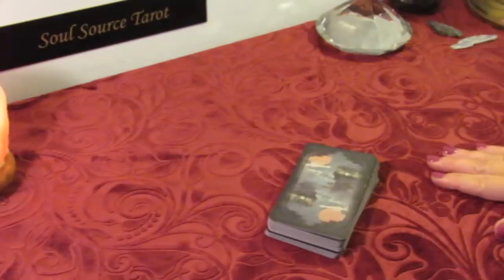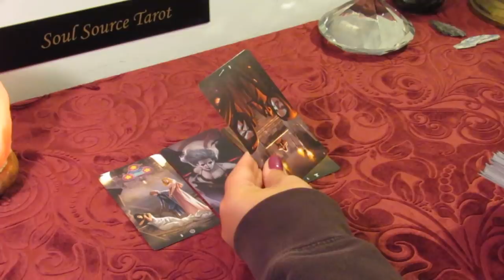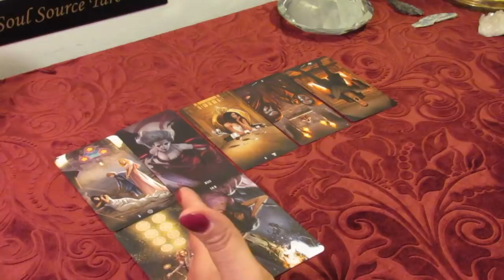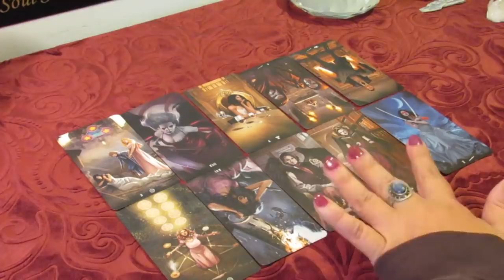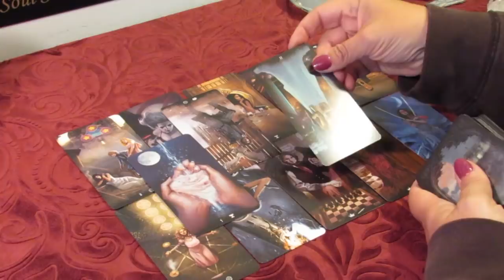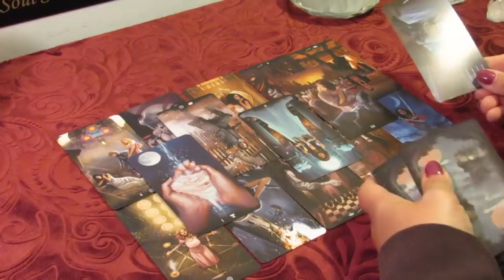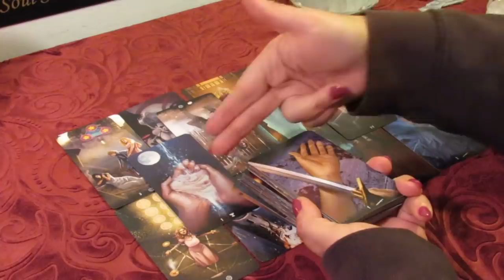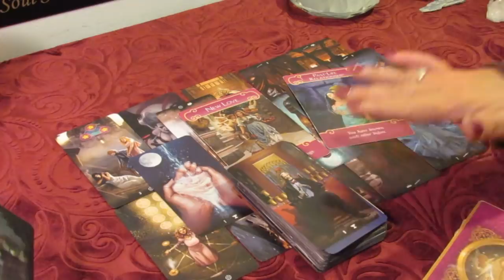The Daily Vibe...Looking at Commitment...May 22 Daily Tarot Reading